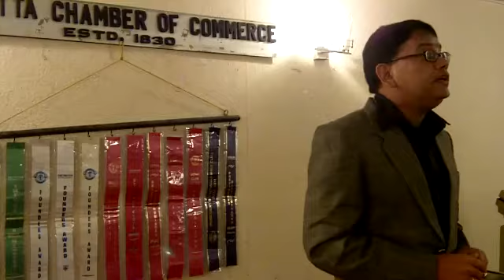KTM- Project 5 from CC Manual by TM Santosh Khandelwal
TM Santosh Khandelwal delivers his Project 5 from CC Manual with the speech title - "Passion"